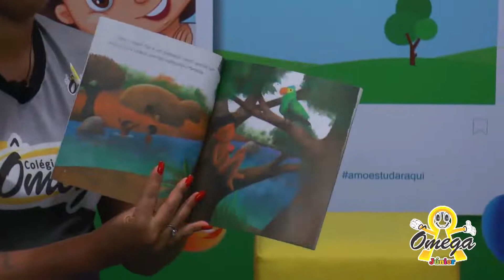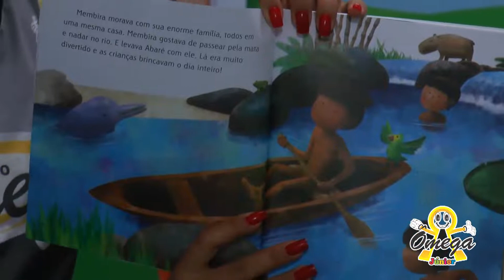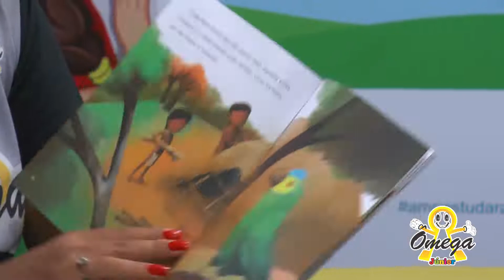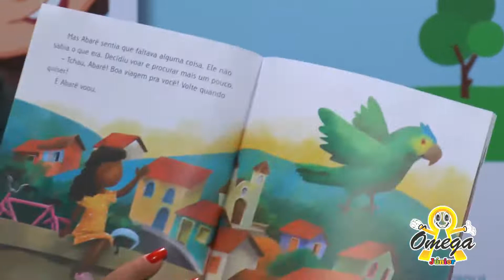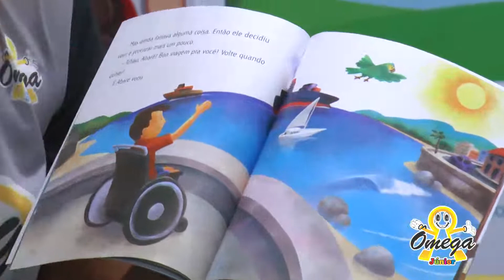2° ano Fundamental I - Redação - As aventuras de Abaré (29/05/2020)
2° ano Fundamental I - Redação -  As aventuras de Abaré (29/05/2020)